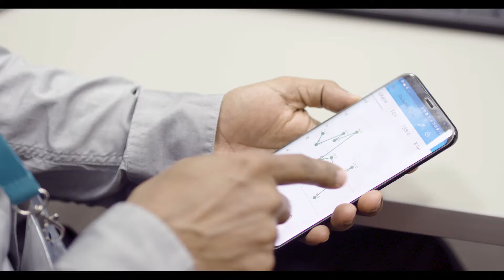Research week 2017 - Anish